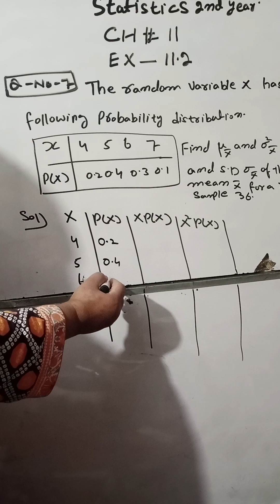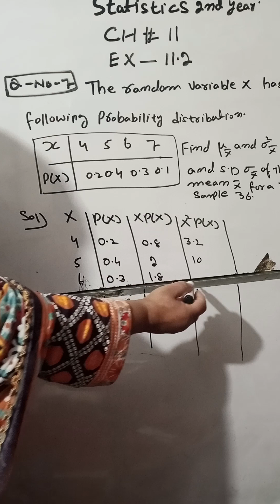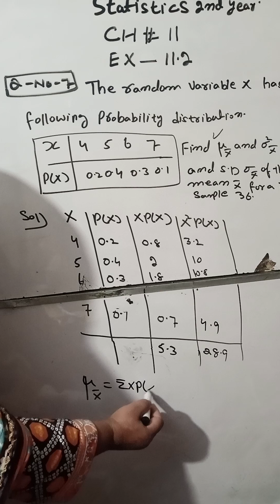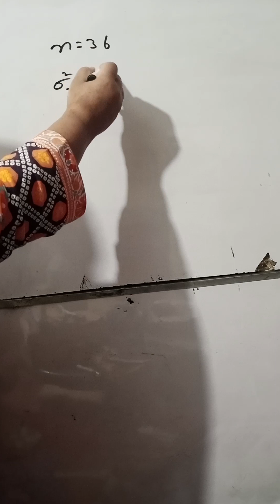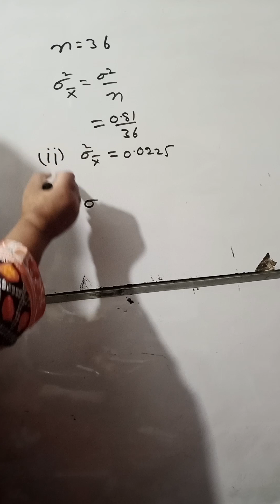Statistics Class Second Year Chapter # 11 Exercise 11.2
Dear  Students If You Have Any Question  Then Ask In Comment  Section We Will Reply  You As Soon  As Possible
For More Videos  Of Nazia  Rathore  Visit: